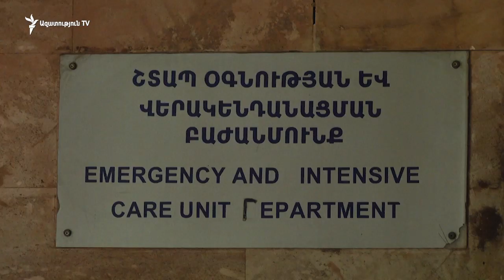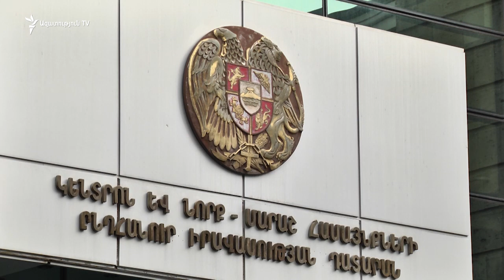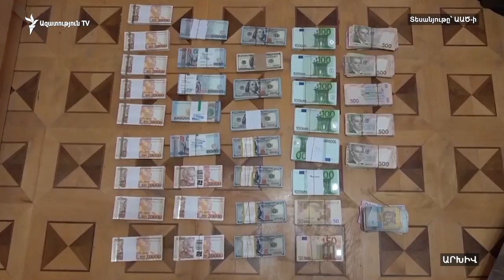Մանվել Գրիգորյանի խափանման միջոցը փոխելու վերաբերյալ դատական նիստը հետաձգվեց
Վերաքննիչ քրեական դատարանն այսօր դռնբաց նիստում քննեց Ազգային ժողովի նախկին պատգամավոր Մանվել Գրիգորյանի խափանման միջոցը փոխելու վերաբերյալ պաշտպանական կողմի բողոքը։